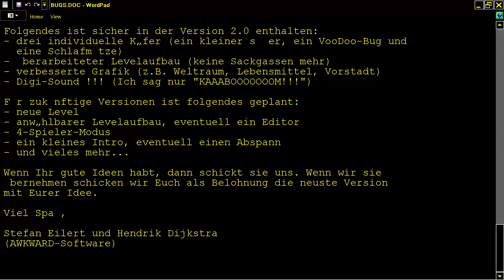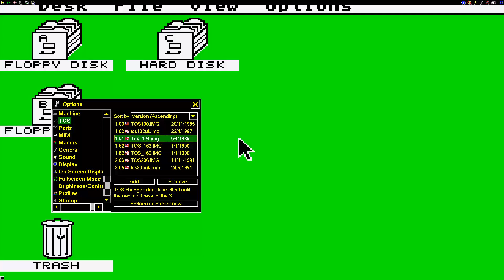ATARI ST ST BOMBS and BUGS PROBLEM By Akward Software